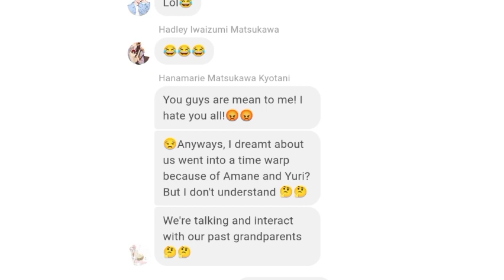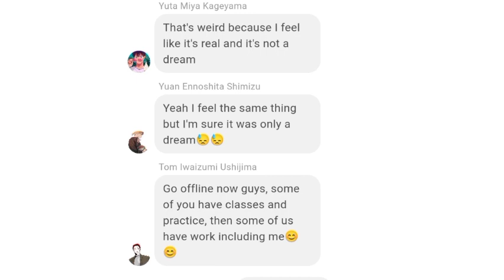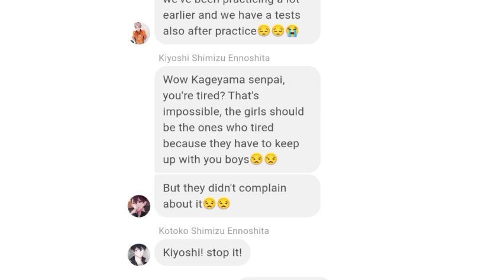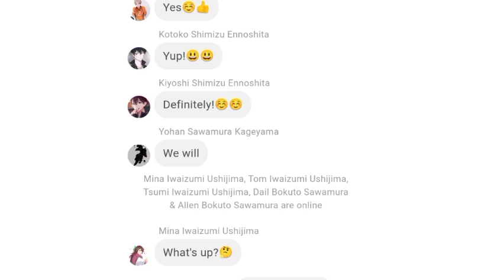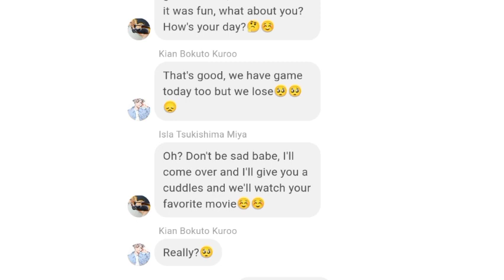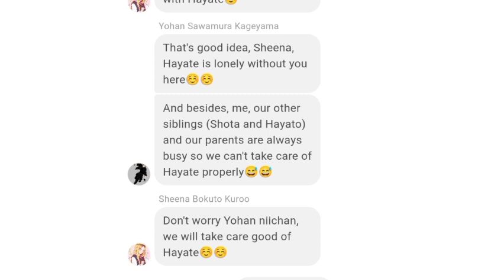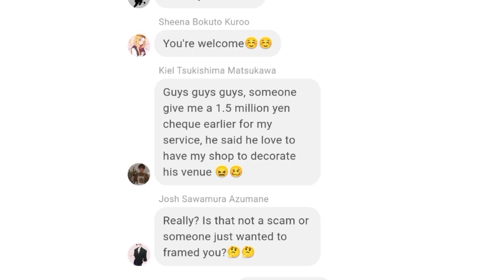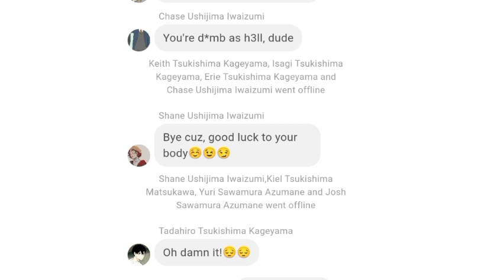Haikyuu characters meets their future grandchildren/ the continuation/ Haikyuu text